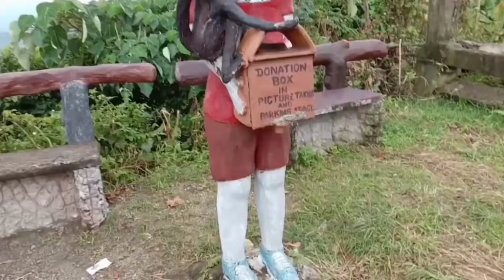My Sacrifice(Creed)|Ed Morales cover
Lyrics:
Hello my friend we meet again
It's been a while where should we begin?
Feels like forever
Within my heart are memories
Of perfect love that you gave to me

When you are with me, I'm free
I'm careless, I believe
Above all the others we'll fly
This brings tears to my eyes
My sacrifice

We've seen our share of ups and downs
Oh how quickly life can turn around
In an instant
It feels so good to reunite
Within yourself and within your mind
Let's find peace there

'Cause when you are with me, I'm free
My sacrifice

I just want to say hello again

My sacrifice

My sacrifice (I just want to say hello again)

letra de my sacrifice creed en ingles y español
my sacrifice creed traducida al español
creed my sacrifice letra em portugues
creed my sacrifice legendado em portugues
creed my sacrifice subtitulado español e ingles
creed my sacrifice facebook
creed my sacrifice traduction francais
my sacrifice creed guitar tab
my sacrifice creed guitar chords
my sacrifice creed guitar
my sacrifice creed guitar lesson
my sacrifice creed genius
my sacrifice creed guitar tuning
my sacrifice creed guitar pro
my sacrifice creed tab guitar pro
creed my sacrifice hq
historia da musica my sacrifice creed
my sacrifice creed historia
creed my sacrifice instrumental
creed my sacrifice intro tab
creed my sacrifice itunes
creed my sacrifice what is it about
creed my sacrifice interpretation
creed my sacrifice traduzione italiano
my sacrifice creed karaoke
creed my sacrifice key
creed my sacrifice karaoke version
creed my sacrifice lyrics karaoke
creed my sacrifice kunci gitar
my sacrifice creed lyrics and chords
my sacrifice creed live
my sacrifice creed lyrics youtube
my sacrifice creed letra español
my sacrifice creed letra tradução
my sacrifice creed music video
my sacrifice creed movie
creed my sacrifice midi
creed my sacrifice video meaning
creed my sacrifice magyarul
creed my sacrifice mp4
creed my sacrifice official music video
creed - my sacrifice (official video)+ lyric
creed my sacrifice meaning of the song
creed one my sacrifice lyrics
how to play my sacrifice by creed on acoustic guitar
creed one my sacrifice
creed my sacrifice ouvir
creed one my sacrifice chord
creed my sacrifice piano
play creed my sacrifice
creed my sacrifice preklad
creed my sacrifice text preklad
my sacrifice creed de que trata
my sacrifice creed reddit
creed my sacrifice release date
creed my sacrifice remix
creed my sacrifice rock band
rock creed my sacrifice
my sacrifice creed song meaning
my sacrifice creed songsterr
my sacrifice creed song lyrics
my sacrifice creed significado
my sacrifice creed significato
creed my sacrifice song download
my sacrifice creed tradução
my sacrifice creed traduzione
my sacrifice creed traducida
my sacrifice creed traduction
my sacrifice creed tekstowo
lyrics to my sacrifice creed
creed my sacrifice unplugged
my sacrifice creed video
creed my sacrifice vimeo
creed my sacrifice vinyl
wwe creed my sacrifice video
creed my sacrifice lyrics video
my sacrifice creed wwe
my sacrifice creed wikipedia
my sacrifice by creed with lyrics
lyrics of my sacrifice by creed with chords
my sacrifice creed youtube
creed my sacrifice year
creed my sacrifice live youtube
my sacrifice creed letra y traduccion
youtube creed my sacrifice subtitulado
creed my sacrifice live 2016
creed my sacrifice live 2009
creed my sacrifice 300